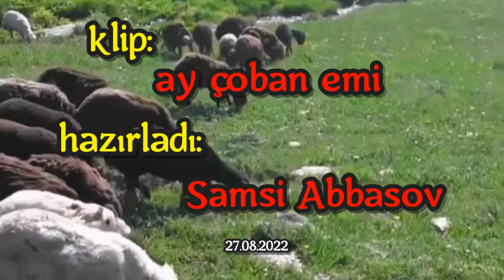coban emi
samsiabbasov58,abdalli
gurbulaq100
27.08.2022